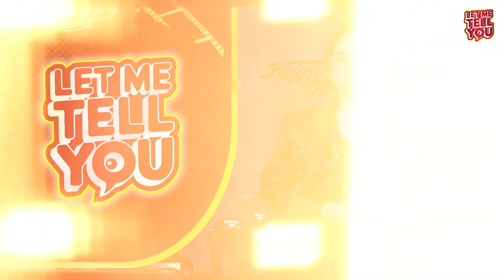China's Robotic Wolves are Multilayered assault systems coordinating with Drones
China’s latest military parade shocked the world with its robot wolves — four-legged unmanned ground vehicles that look like something out of science fiction. But these machines aren’t for movies — they’re built for the battlefield.

In this video, we break down:
🔹 What are robot wolves and how do they work?
🔹 Why Beijing chose the “wolf” design & symbolism
🔹 How they compare to US & Russian robot dogs
🔹 Their speed, payload capacity & AI-powered navigation
🔹 The strategic implications for the future of war

From rifle-mounted quadrupeds to AI-coordinated swarms, these robotic wolves may redefine how battles are fought. Are they China’s new best friend on the battlefield — or just another flashy military stunt?

Chapters:
00:00 - Introduction
00:28 - The Robotic Wolves
00:37 - The Future of War
00:53 - Agile & Fast?
01:57 - US & Russia's Competition
02:36 - Human Versus Machine Centric!

👉 Watch till the end and tell us: Do you think robotic warfare is the future?